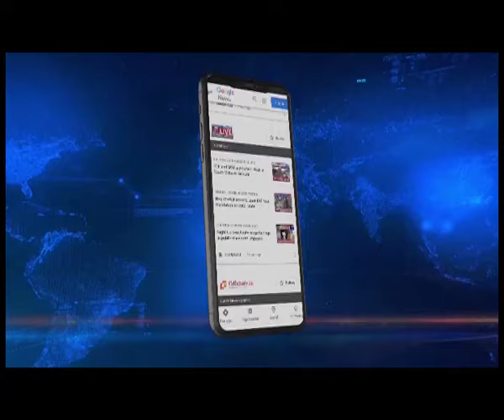Assam: 3 on their way to sell bamboo in Karbi Anglong killed in road accident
Assam | In a tragic incident in Assam’s KarbiAnglong district as many as three people lost their lives in a road accident.

The accident took place in the early hours today after a truck moving along the National Highway 36 hit the three people who were on their way to Dengaon to sell bamboo.

The deceased have been identified as Biren Engti, Lunsey Rongpi and Sharthey Timung. Meanwhile, Dhonsing Teron who was seriously injured has been rushed to Dengaon Primary Health Centre.